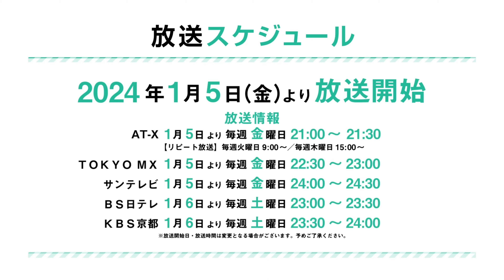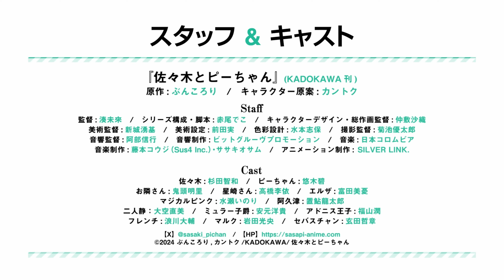Weekly Anime News Episode 15 | WAN 15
Welcome to Anime Analyzer, your ultimate source for everything anime. It’s weekend so it’s time for some anime news. Time Stamps are available so that you can skip to your desired news and come back next weekend for more Anime News.

⏱️⏱️VIDEO CHAPTERS⏱️⏱️
0:00 WAN 15
0:08 Rascal Does Not Dream Anime University Arc
0:42 Sasaki and Peeps TV Anime
1:02 SYNDUALITY Noir Anime’s Second Part
1:16 Metallic Rouge Anime
1:36 The Foolish Angel Dances with the Devil TV Anime
1:54 Re:Monster Anime
2:22 Great Pretender Anime Blu-ray Deluxe Edition
2:42 Mr. Villain's Day Off TV Anime
3:06 Bottom-Tier Character Tomozaki Season 2
3:24 The Wrong Way to Use Healing Magic Anime
3:48 What’s Next?

📚 Additional Information:
Source of news covered in the video is either Crunchyroll News or Anime News Network.